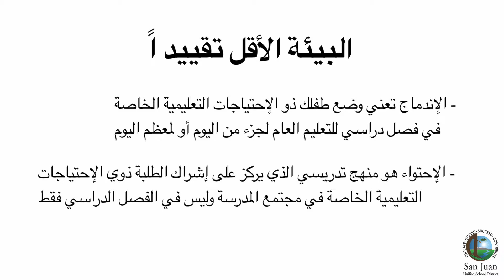Special Education overview-- Least Restrictive Environment (Arabic)